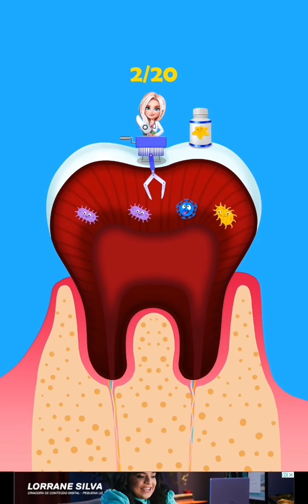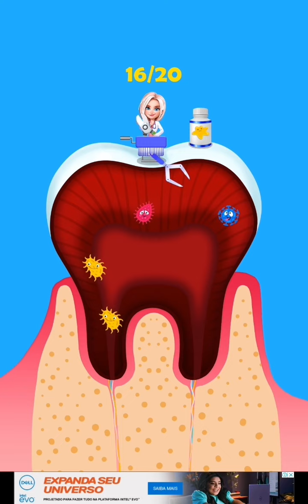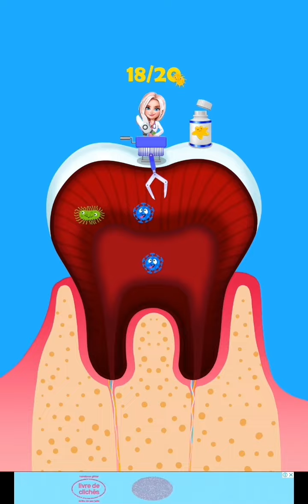JOGO DENTIST GAMES : DOCTOR MAKEOVER | JOGO DE DENTISTA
Este é um jogo de dentista simulado: as princesas vêm à sua pequena clínica por vários motivos. Eles precisam de sua ajuda. Por favor, use ferramentas e trate com seu coração. As princesas ficarão gratas a você!

Se você quer conhecer as diferentes razões pelas quais as princesas vêm à clínica, ou se você está disposto a ajudar cada princesa fofa e gentil, venha e experimente em nossa clínica de simulação!

Este jogo é para aprender a proteger os dentes enquanto se diverte nas horas vagas. Não se esqueça de limpar os dentes todos os dias. Afinal, ir ao dentista não é uma coisa agradável!

✨ BEIJINHOS 😘